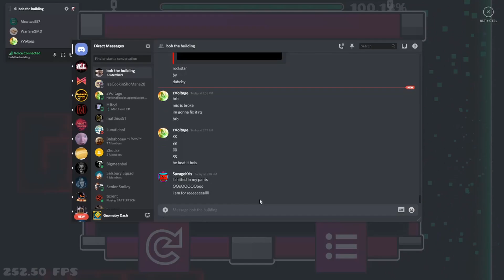Bloodbath By Riot and More 100% (Legendary Demon)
My first extreme demon, and it is a choice one. I will get into my personal experience with just grinding Bloodbath in a minute, but I feel like I should say this. For me and many others Bloodbath meant a lot and has on occasion given us memories and moments that help us grow as people, including me. For me, I had a friend who I bonded with because of Geometry Dash. And for a while, he boasted that he beat many of the hardest extremes during the time that Bloodbath was still around top 10 at the very least. This was also during the time where beating something like Bloodbath would garner you a lot of attention. Obviously, he was bullshitting, but we still talk to this very day. And now, the roles have finally been reversed. I'm the one who has eventually come out on top, and it feels good.

As for the grinding experience, it was frustrating, draining, but overall an experience worth going through. Bloodbath is a level that will kick you while you're down until you've successfully beaten it. Bloodbath is a level that takes so much genuine effort to complete, and it makes it all the more rewarding. Being able to overcome michigun's part each time gave me a boost of adrenaline. Getting to Etzer each time put me on edge. It was invigorating. While I do admit that the balancing in some parts (Michigun) made the process extremely tedious, there is no doubt in my mind that I had a good time and would gladly go through it again just to experience that same amount of euphoria.

And to you Jack; you're a bitch.

-Sincerely,
Mewtwo557 :)

Thumbnail by @Lunaticboi